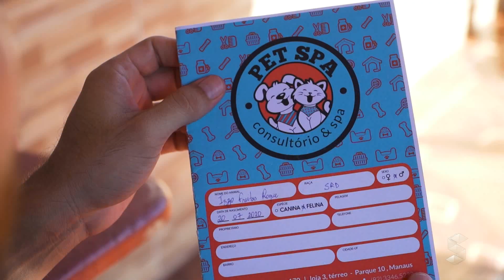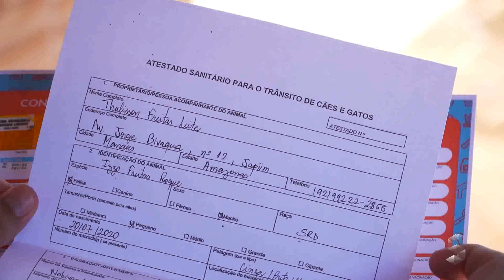Viajar com pet, confira dicas essenciais para uma viagem tranquila